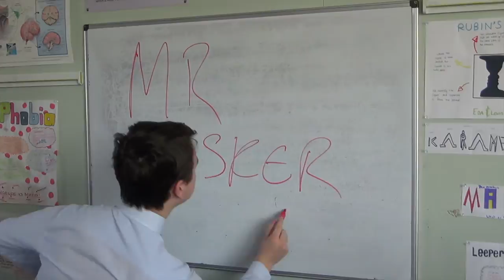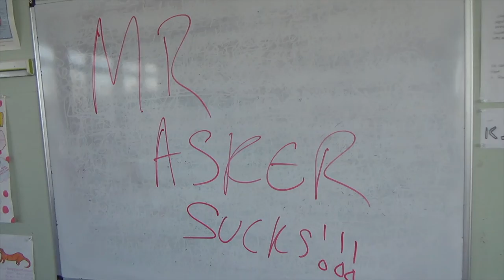13CJA Form Video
13CJA form leavers video
Directed by James Green
Nightmares by Mr Asker.
Filmed and Edited by Becky Smith